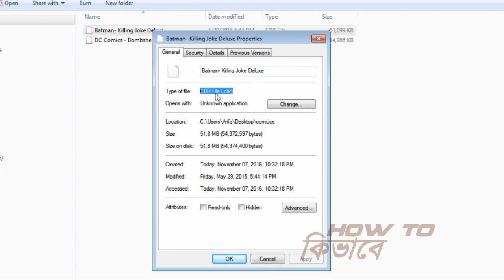How to Change File Extension in Windows in 2017 | How to Bangla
In today's tutorial i'll show How to Change File Extension in Windows in 2017 অর্থাৎ মাত্র ১ মিনিটেই কোন প্রকার সফটওয়্যার ছাড়া আপনার প্রয়োজন অনুযায়ী যেকোন ফাইল এক্সটেনশন পরিবর্তন করুন!